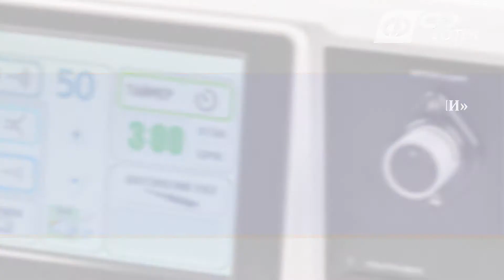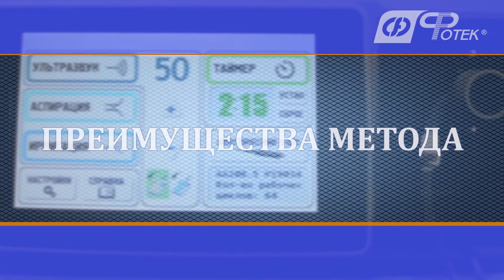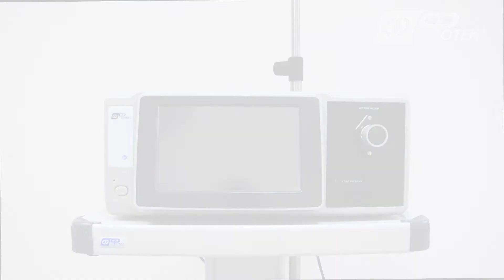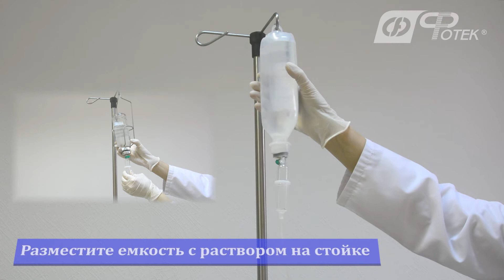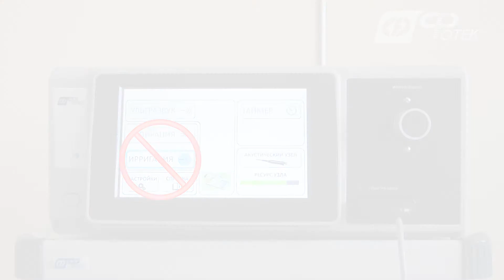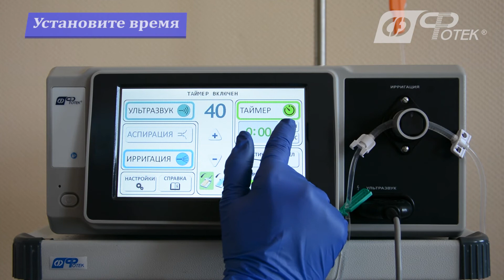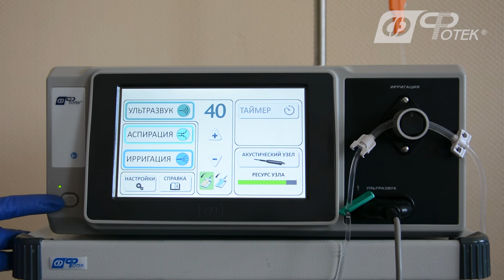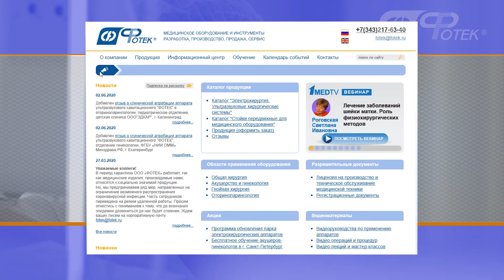Видеоруководство по применению ультразвуковых кавитационных аппаратов ACTITON (-А) в гинекологии